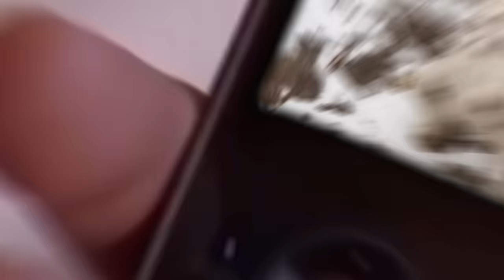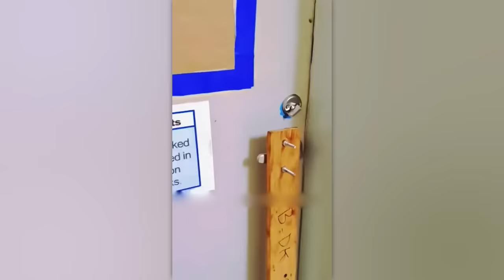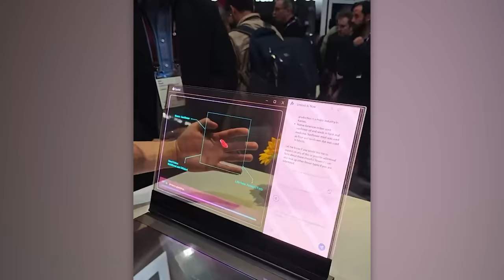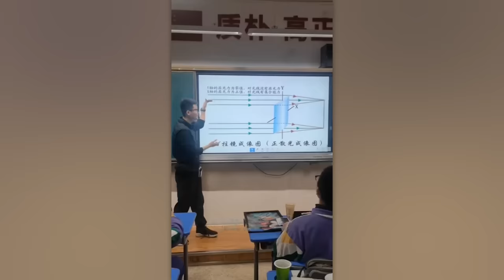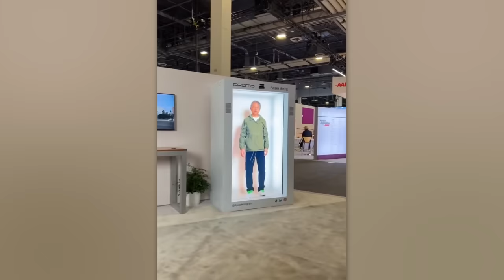They Dumped 2 Million Tires Into the Ocean. Fifty Years Later the Results Are Shocking!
Get ready for a compilation of the most unique wonders: from the world's deepest pool to atmospheric entry at 25 times the speed of sound, and a special cake for dermatologists!